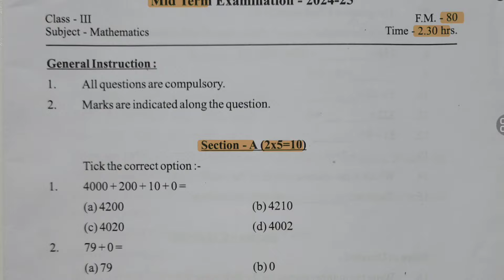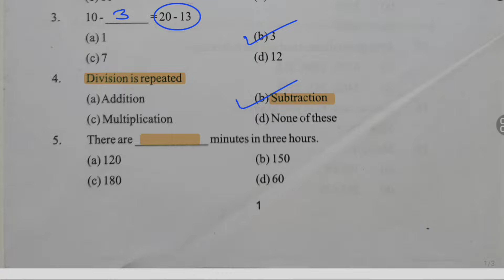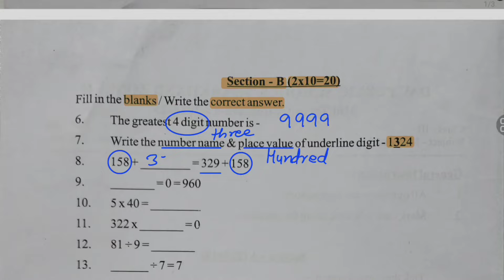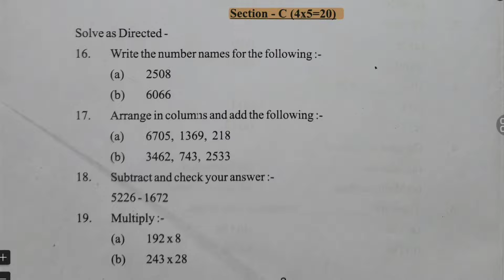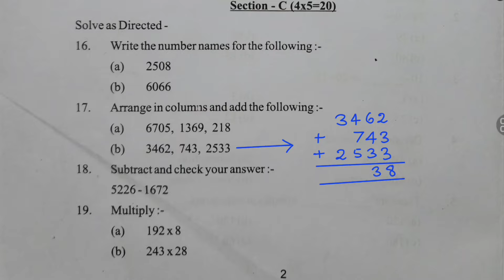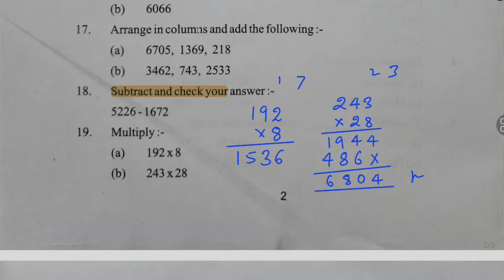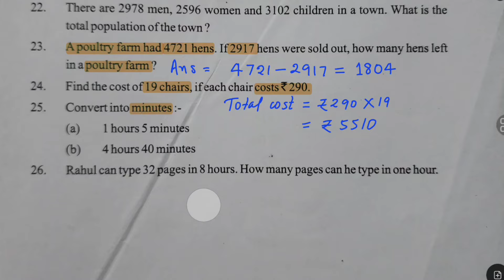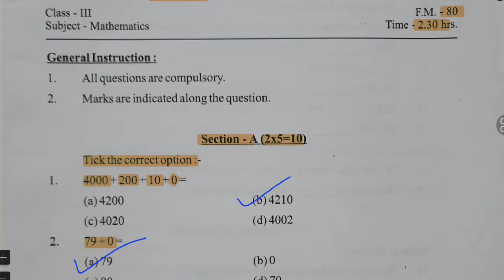DAV class 3 maths question paper Mid Term 2024-25 solutions